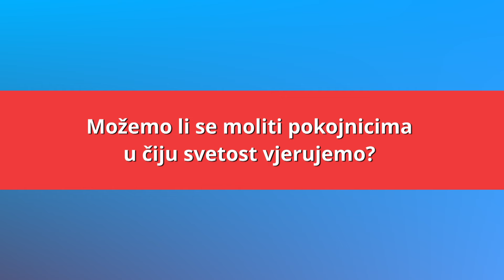Možemo li se moliti pokojnicima u čiju svetost vjerujemo? - Halo, velečasni?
Činimo li pogrešno ako se molimo osobi koja nije službeno beatificirana ili kanonizirana, u emisiji HKR-a "Halo, velečasni?", objasnio je vlč. Damir Ocvirk.